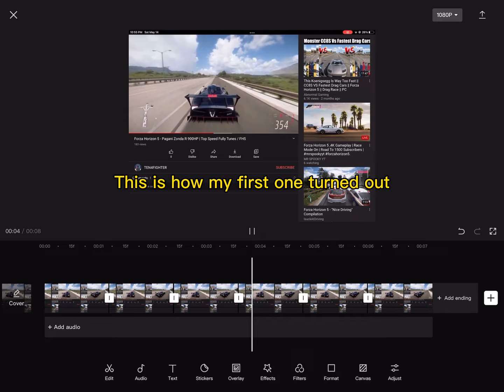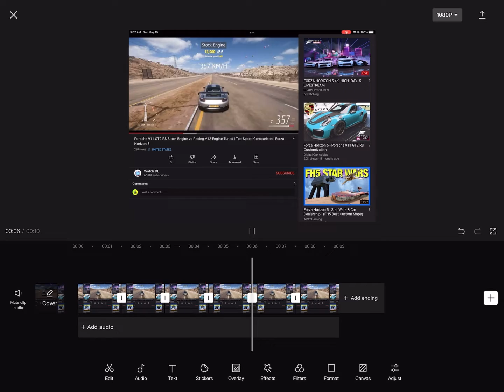How to make revloop noises on mobile (CapCut needed)